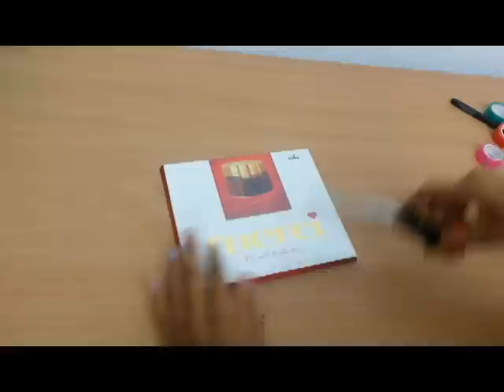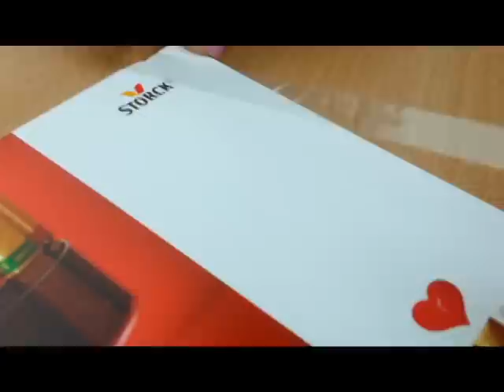DIY Merci mal anders verschenken l Geschenkidee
Wie so oft zeige ich euch heute wieder ein DIY was ihr ganz einfach nachmachen könnt :)

Was ihr dazu benötigt:
- Merci Packung
- washi tape in verschiedenen Farben
- Schere
- Filzstift (bei mir  ging es mit Stiften nicht, deshalb hane ich ,mit Pinsel und Farbe geschrieben)

xxxxxxxxxx

Musik
Youtube Audio Bibliothek
Sound Cloud

Deine Juani ❤